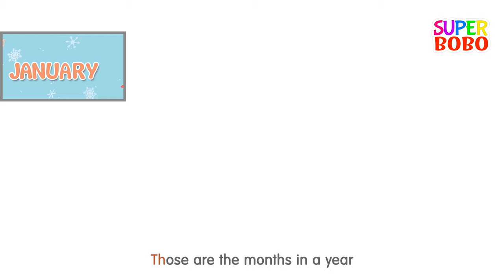Wheels On The baby Car & many more TOP Nursery Rhymes for Kids